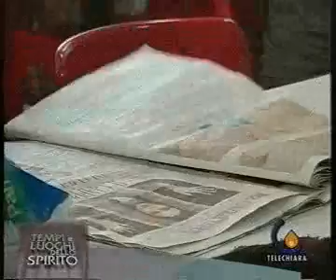Tempi e luoghi dello Spirito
video di vita cattolica